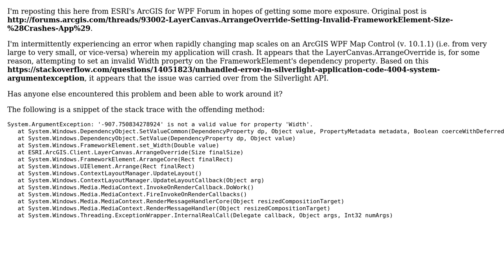GIS: ArcGIS for WPF: LayerCanvas.ArrangeOverride Setting Invalid FrameworkElement Size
With thanks & praise to God, and with thanks to the many people who have made this project possible! You are responsible for your own actions.